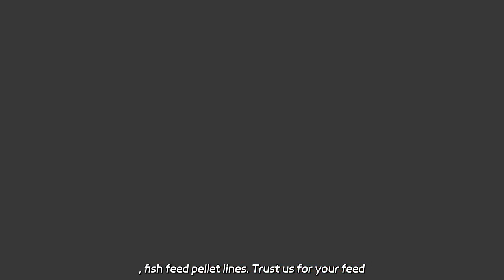Cattle Feeder Manufacturer: Top Supplier of Quality Feeders from China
Cattle Feeder Manufacturer: Top Supplier of Quality Feeders from China Looking for a quality animal feed production line? Our factory specializes in producing poultry, chicken, cattle, fish feed pellet lines. Trust us for your feed production needs.